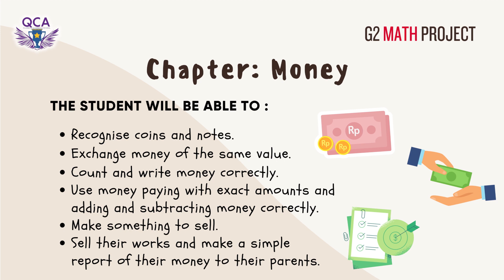Project Math (Grade 2) - Part 1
Belajar Bernvestasi Guna Masa Depan yang Menguntungkan